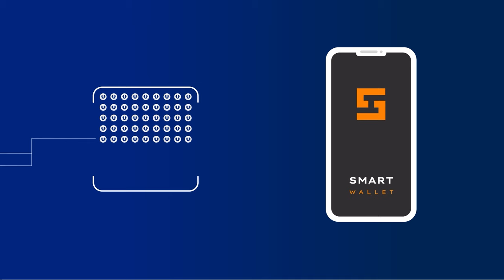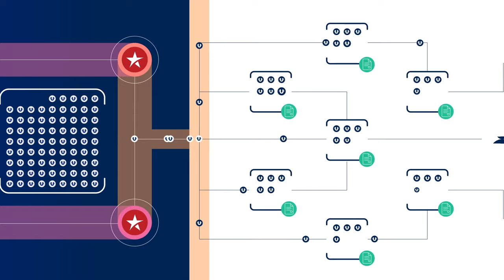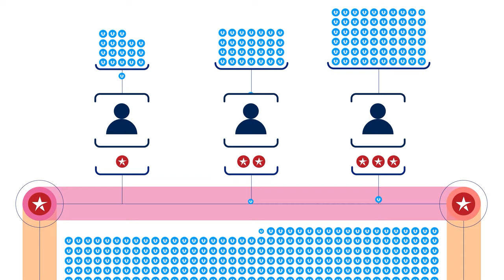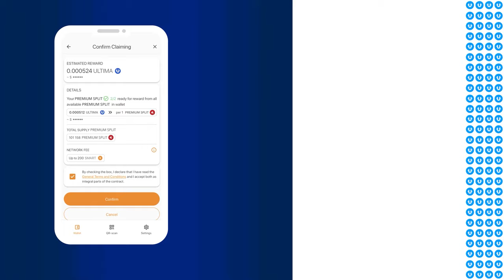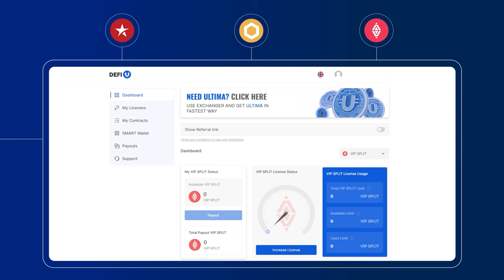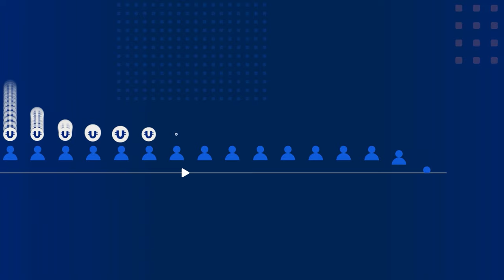Splitting — die Flaggschiff-Technologie von Ultima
Die Splitting-Technologie erlaubt Ihnen, mit der Blockchain direkt zu interagieren und für die Bereitstellung der Liquidität an die Pools tägliche Belohnungen in Form von ULTIMA-Tokens zu erhalten. Während der Kryptomarkt der Volatilität unterliegt, gibt die Splitting-Technologie des Ultima-Teams jedem Community-Mitglied, unabhängig von der Marktsituation die Möglichkeit, täglich Belohnungen in Form des Haupttokens des Ökosystems einzufordern!

In diesem Video erfahren Sie, wie die Splitting-Technologie funktioniert und welche Vorteile und Möglichkeiten sie Nutzern von Ultima bietet.